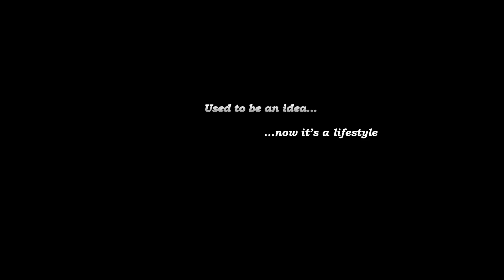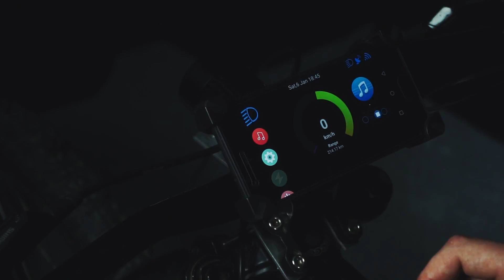GRUNNER X ELECTRIC BIKE INTRO | EBIKE 350 Km extreme RANGE | NEW CROATIAN EBIKE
GRUNNER X EBIKE - READ ABOUT IT ON EVNERDS
1.Bike to bike communication via fast 3G internet connection which enables you to race your friend in any part of the world.
2.Now, you can use your bike like a gadget, just connect it with your smartphone and take control over your adventures
3.Grunner will communicate with our „background knowledge base“ all the time to keep you up to date and provide your application accurate information
4.Grunner X has a range of incredible 350km
5.Grunner is controlled by AI developed for vehicle optimization
6.Advanced security system
7.Highest range and fastest charging ever
8.GCloud platform
Share your adventure with your friends, control your bike over the internet and always be updated about current state of your bike.